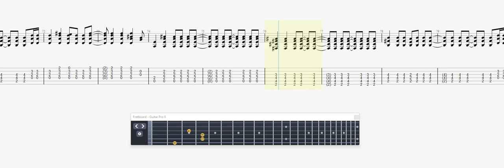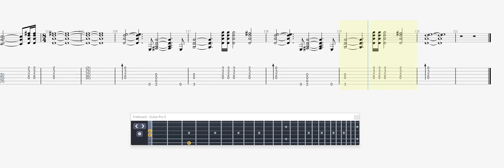Manic Street Preachers Enola Alone GUITAR TAB